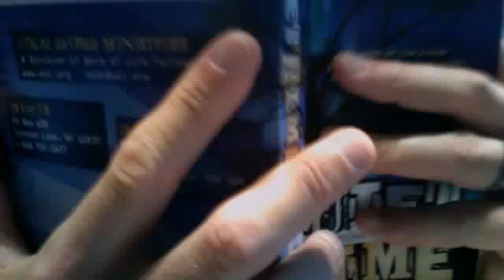revrobparker's webcam video August 10, 2010, 05:58 AM